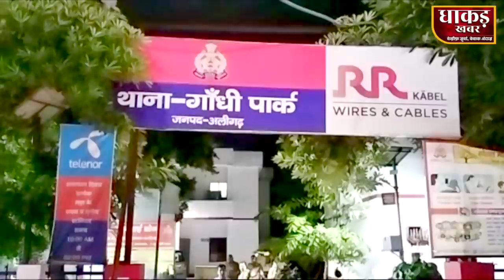Jai Shri ram Ke Nare lgate hue Bengal Police par UP men kiya gya hamla | yogi | mamata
NEWS (समाचार)

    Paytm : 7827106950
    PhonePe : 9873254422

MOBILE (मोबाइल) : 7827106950